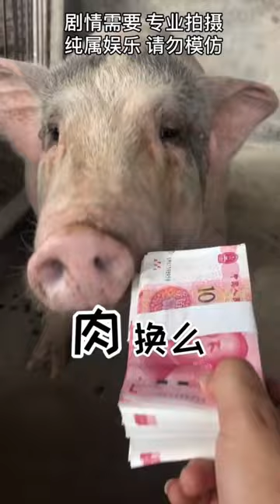Shark, pig heart, catfish| Chinese Mountain Forest Life and Food Moo Tik Tok#FYP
"This video highlights gourmet cooking techniques, where all ingredients are ethically and legally
Fun Food Project |       | Dawei
This is a channel with funny videos about village foods, village  cooking, spicy food challenges, weird food, pranks ，etc.

:D And turn on the little bell 🔔 for notification to prevent missing new videos.